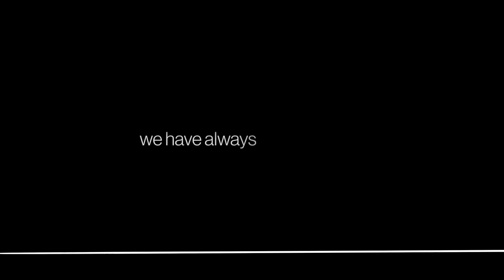OnePlus 9RT 5G | Geared for Greatness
It's all about finding greatness in every day that leads us to those great things we aim for, that's why the new OnePlus9RT5G is geared for greatness with Qualcomm Snapdragon 888 and 600Hz Touch Sampling rate.